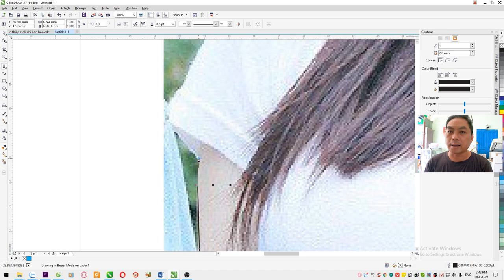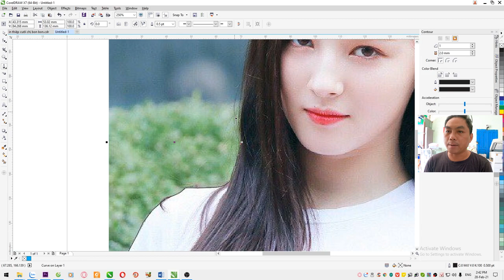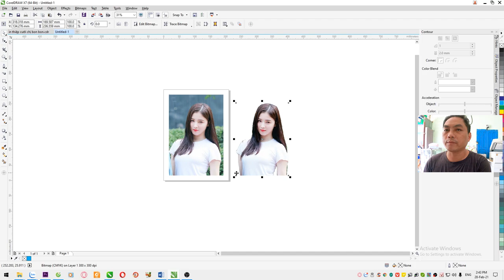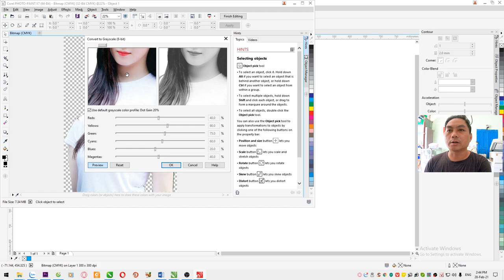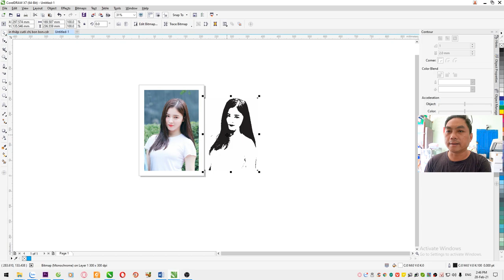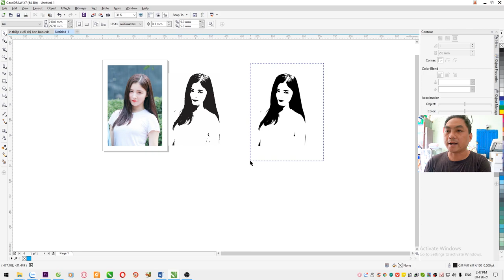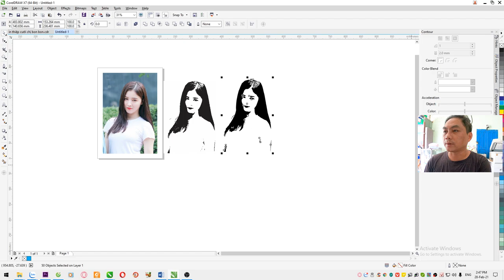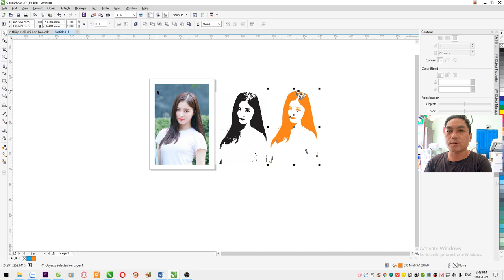Cách Chuyển Ảnh Màu Sang Ảnh Vẽ VECTOR Trong Corel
Video chia sẻ Cách Chuyển Ảnh Màu Sang Ảnh Vẽ VECTOR Trong Corel